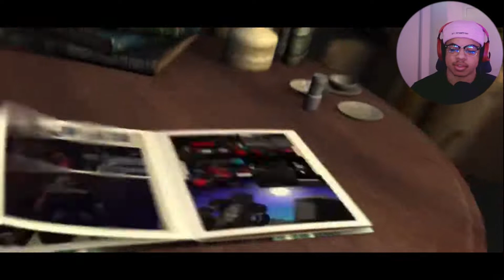LEONARDO GETS TURTLE-NAPPED | TMNT | PT.7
Hey Family! For this YouTube video I'll be playing TMNT for the Playstation2 and for this video we have to save Leo from the Foot Clan.